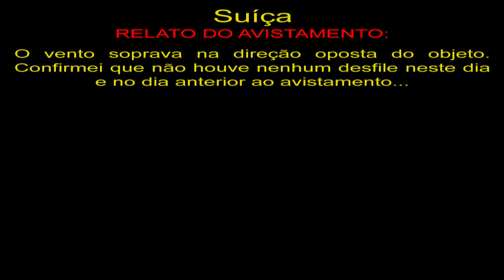OVNI Avistado na Suíça UFO Sighting Over Switzerland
OVNIS Reais
Real UFO
НЛО